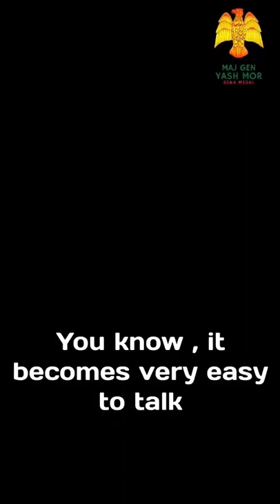Remembering Captain Vikram Batra PVC 13 JAKRIF Kargil War Hero